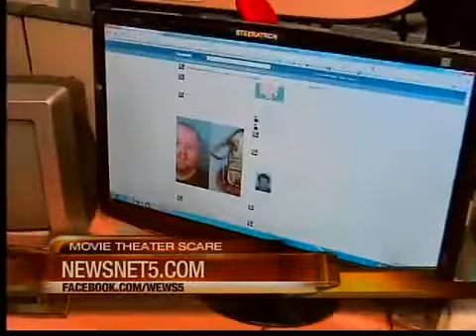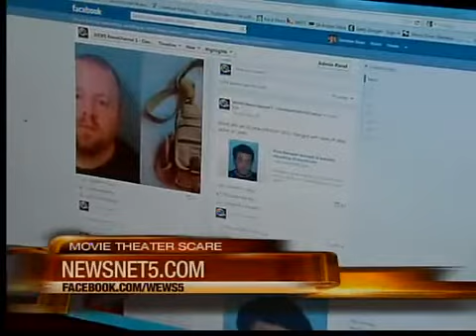Movie theater scare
Movie theater scare in Crocker Park.